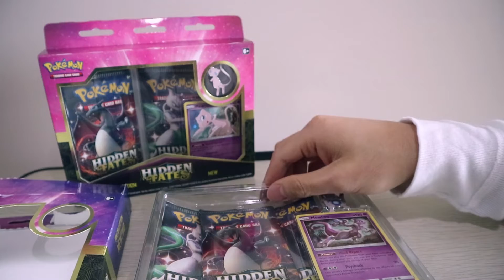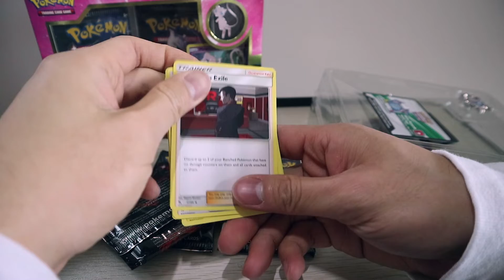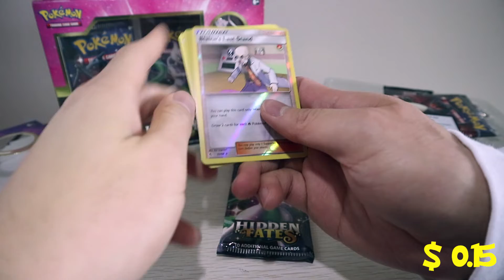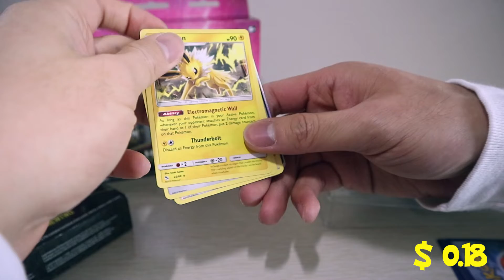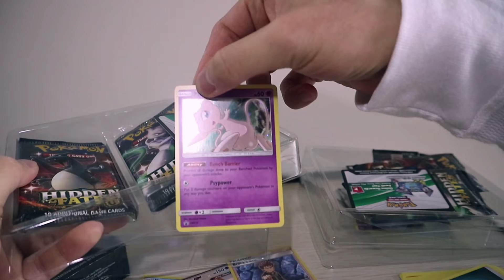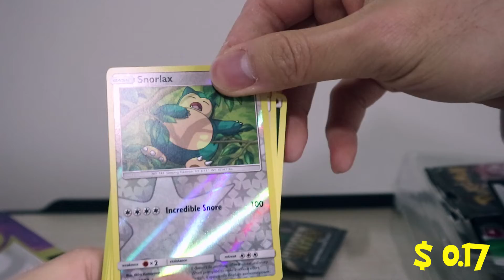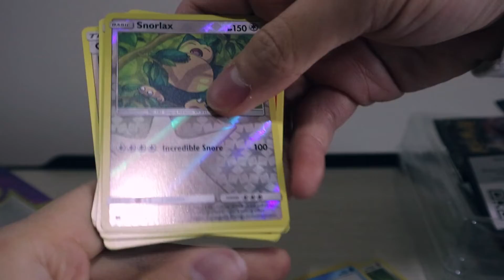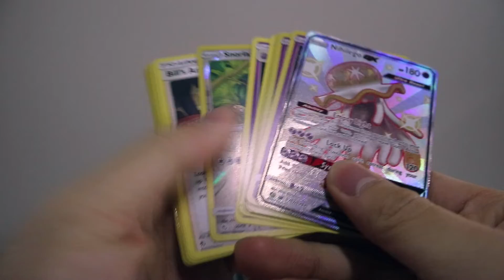SIX HIDDEN FATES BOOSTER PACK OPENING PLUS MEW AND MEWTWO PINS!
Hi everyone, welcome and join me on my adventure to capture the magic that brought a lot of happiness in my childhood.

I'm starting to collect Pokemon cards again, the variety of cards is vasily different than what I remembered.

To start it off, I was lucky enough to find one of the hottest and most lucrative packs currently around, the Hidden Fates set.